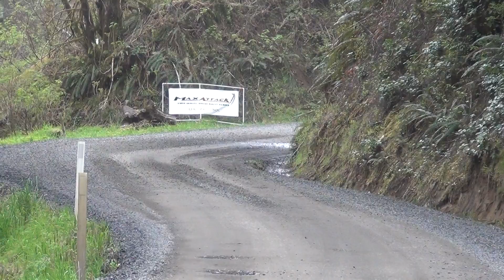Arefi SS4 MM